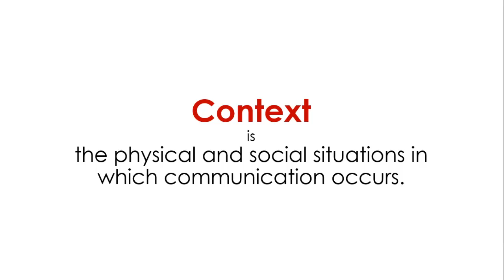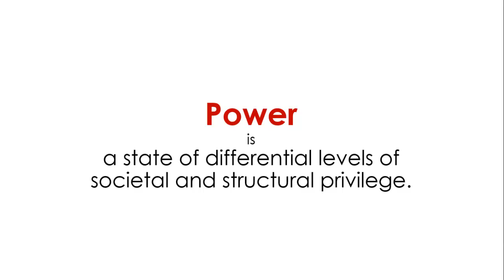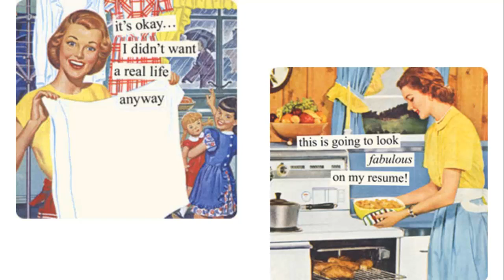Context and Power in Intercultural Communication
This video discusses the importance of context and power when looking at intercultural intearction.